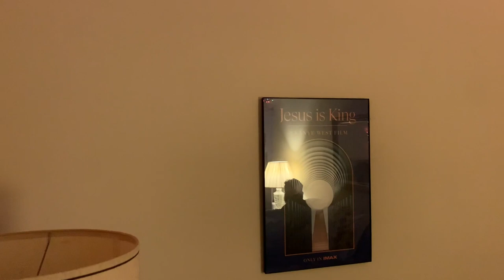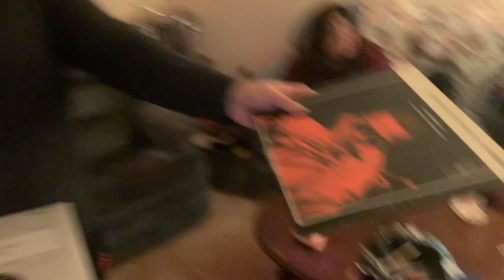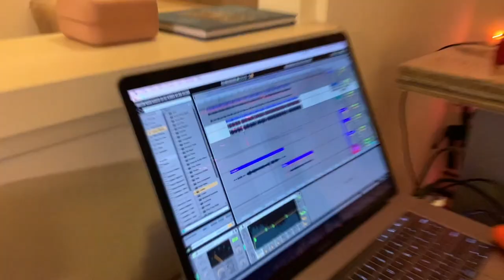Its about the music: EP 1 Nathan Charles, ABG, TKtheYoungEntertainer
hangout, vibe out, make music. Enjoy (:
guests